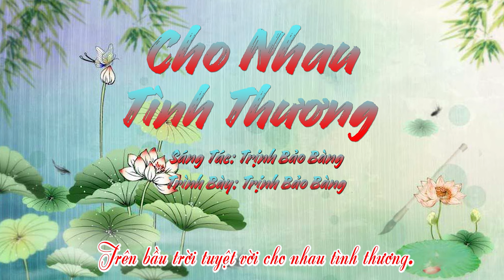Cho Nhau Tình Thương I Trịnh Bảo Bàng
Sáng Tác: Trịnh Bảo Bàng.
Dù cuộc đời có bao khó khăn
Hãy cho nhau niềm tin ý chí vươn lên
Dù bất cứ nơi đâu vẫn tin vào bản thân mình
Con đường sẽ rộng mở tương lai ngày mai rạng ngời

Dù có xa xôi vời vợi ta không dám mơ, ta không dám nhìn
Tương lai ngày mai, khó khăn bao buồn vui đến với cuộc đời này
Hãy tin rằng, niềm hạnh phúc tình yêu sẽ đến bên ta
Cuộc sống này cùng nhịp đập với nhau đi đến tương lai rạng ngời
Hãy cố vươn lên cho nắng mai thêm hồng

Ha ha hà ha há hà…. Ha ha hà ha há ha
Những ngôi sao trên bầu trời, rực cháy niềm tin
Yêu thương nồng say
Nào cùng đến đây bạn hỡi. Nào cùng nắm tay nhịp bước
Nào cùng tiến lên bạn hỡi! Nào cùng hát vang đời vui
Hãy cất tiếng ca vươn xa bay cao bay lên trên bầu trời
Tỏ sáng tương lai bạn hỡi! thỏa chí ước mơ bạn hỡi
Ngày mai biết đâu chúng ta là những ngôi sao trên bầu trời tuyệt vời
Cho nhau tình thương.